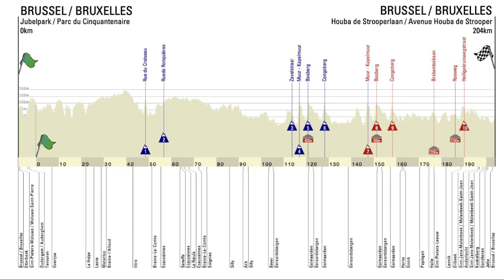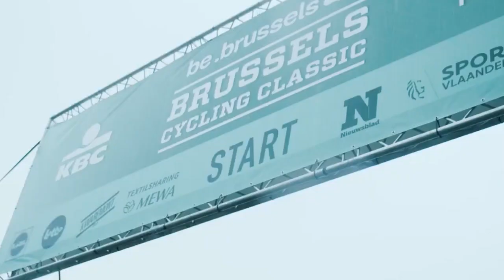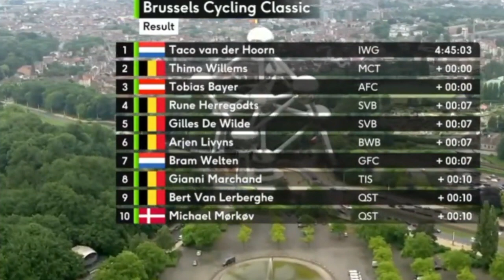Brussels Cycling Classic 2022 MIX Taco van der Hoorn